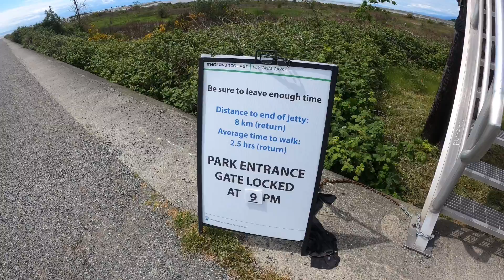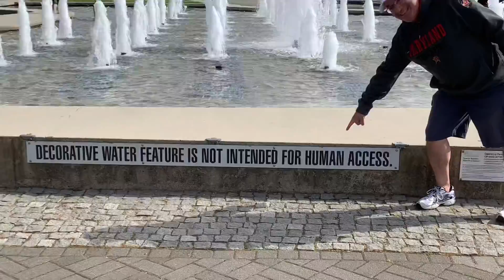Vlog: dad visits Vancouver (beach, bike, and gardens)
May 29 to 31